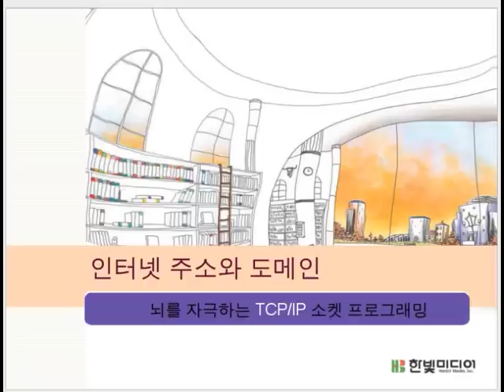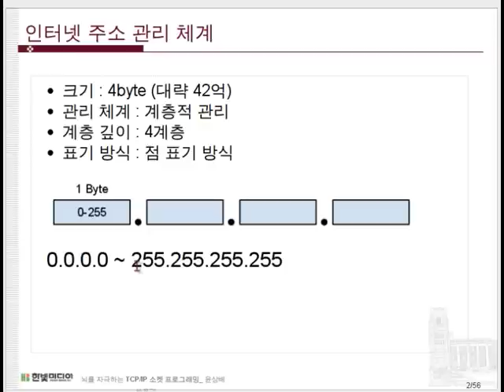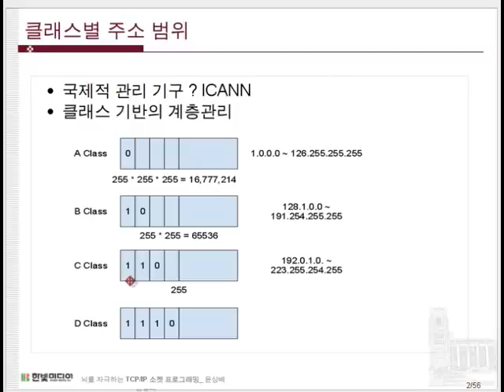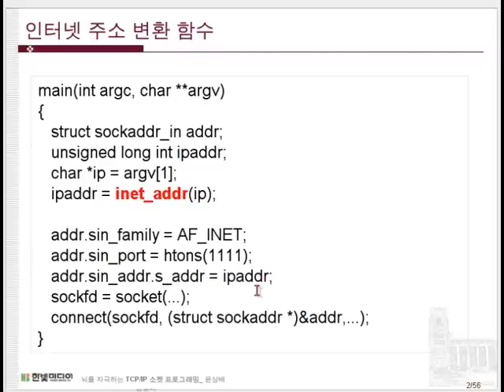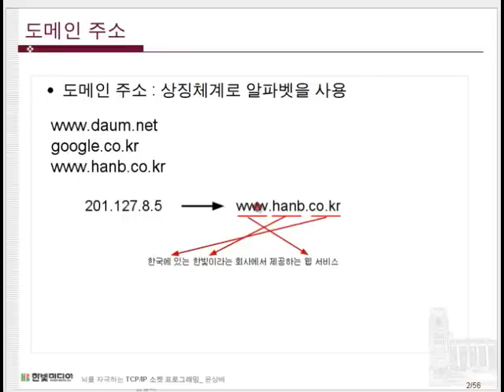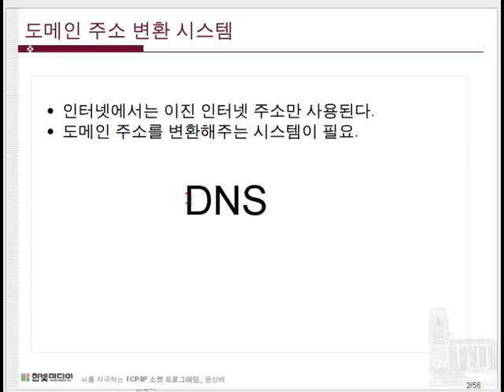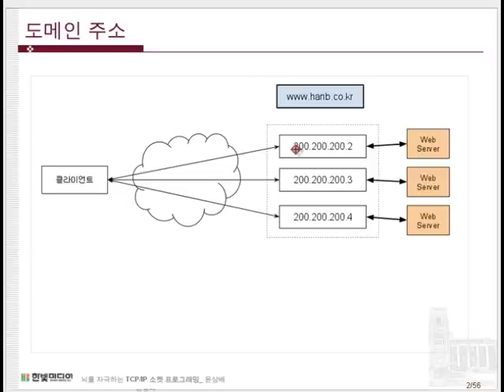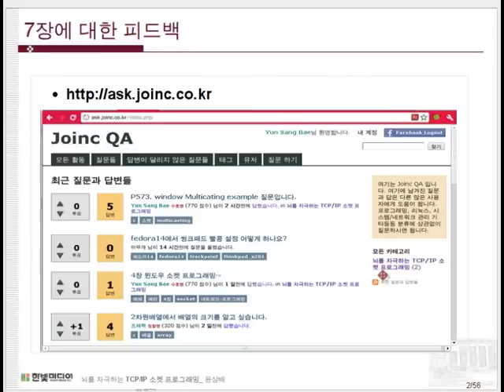7장. 인터넷 주소와 도메인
뇌를 자극하는 TCP/IP 소켓 프로그래밍